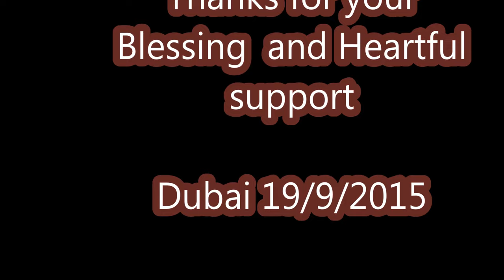വെണ്ണക്കല്‍ പടവിങ്കല്‍ (ഖാദര്‍ ഷാ എടപ്പാള്‍ )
KHADAR SHA EDAPPAL,MAPPILA PAATTU